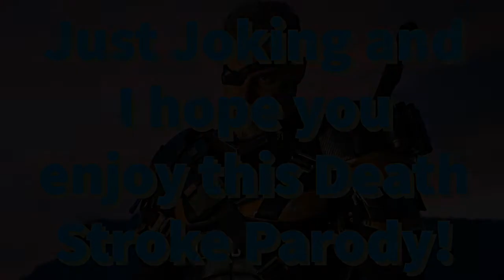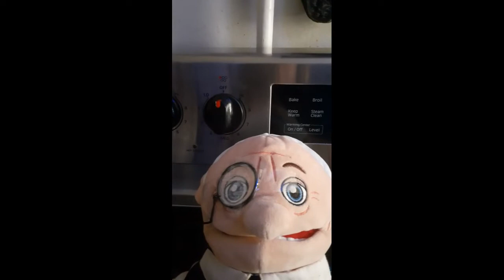sml short: Death Stroke!